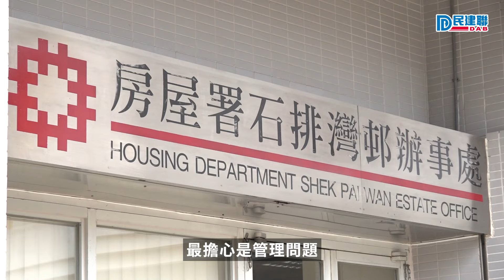【民建聯倡議租置計劃2.0】陳學鋒：一次過解決居民兩大憂慮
民建聯過去一段時間在地區進行重推租置計劃問卷調查，區議員均表示，居民反應正面，更有不少居民坦言，能夠購買自住的公屋單位是多年夢想。立法會議員陳學鋒提出「租置計劃2.0」政策倡議，他明白重推租置，居民最關心的是業權和管理問題，他就在倡議中重點提出解決兩大問題的最理想方法，去片睇吓佢點講！